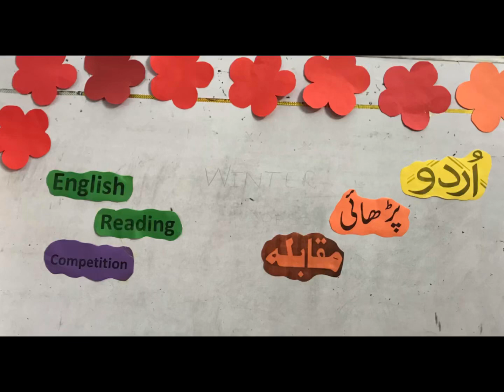Spell Check| Reading Writing Competition| Presentation| Activity Session 2023-2024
Spell check
Presentation
Competition
Reading
Writing
Activity